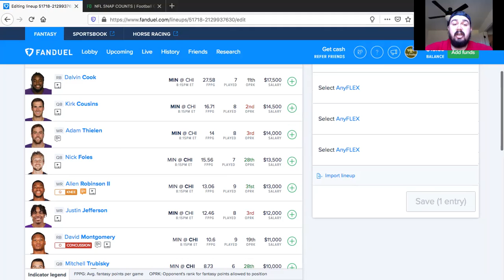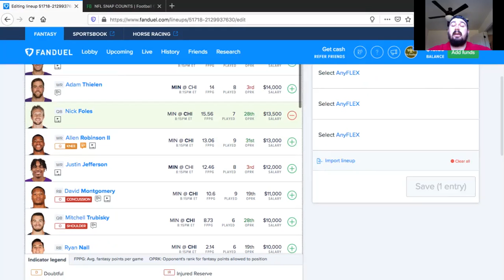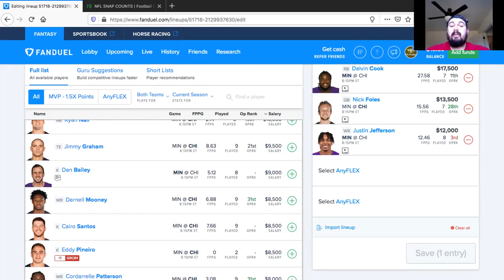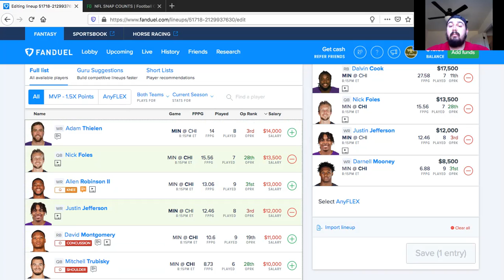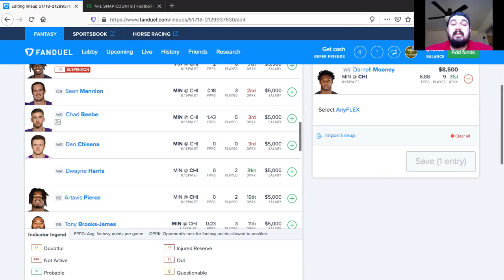Fanduel breakdown for Monday Night Football featuring Bears vs Vikings 11/16/2020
Core and breakdown for Bears vs Vikings on 11/16/2020